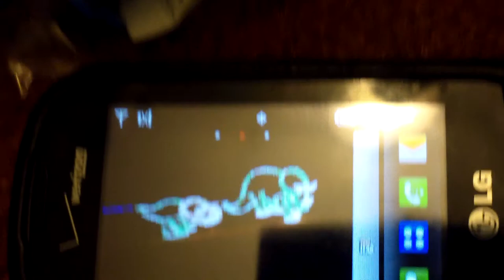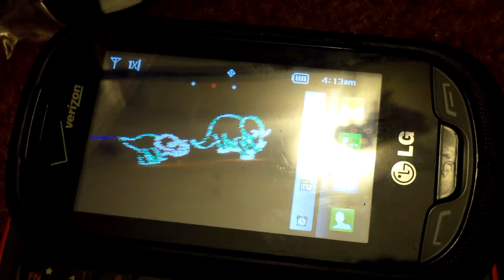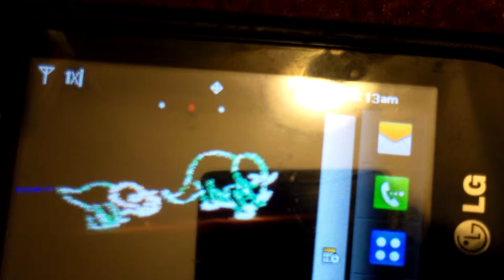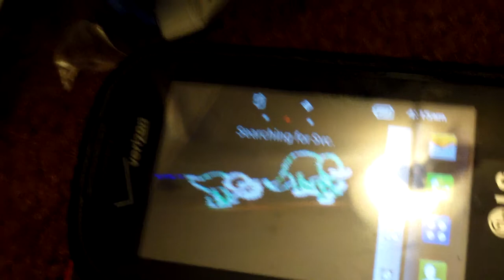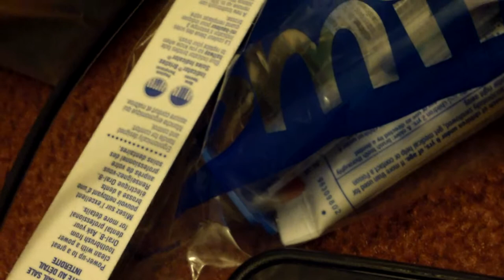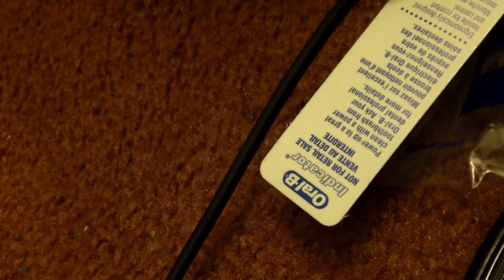Being Inside A House at 4 AM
This video is about being inside a house at 4 AM.